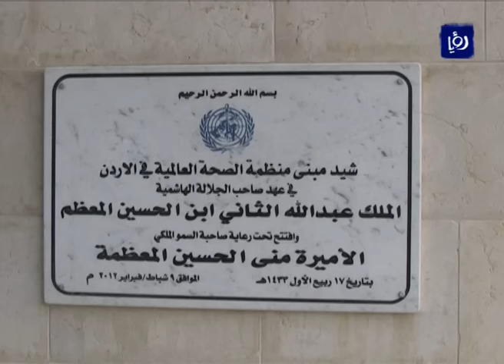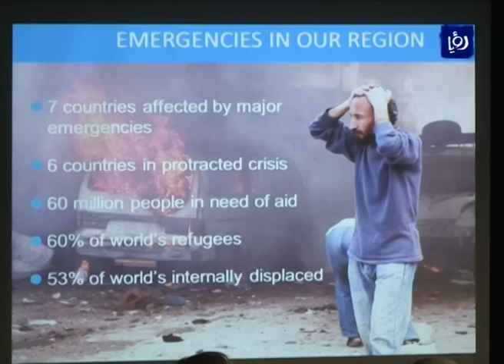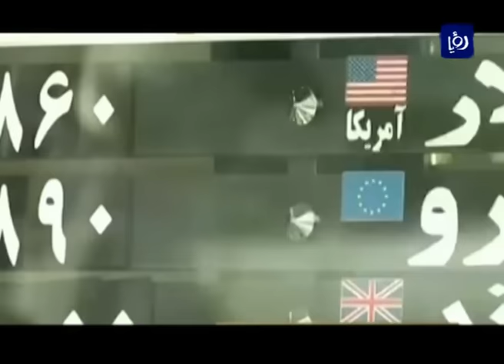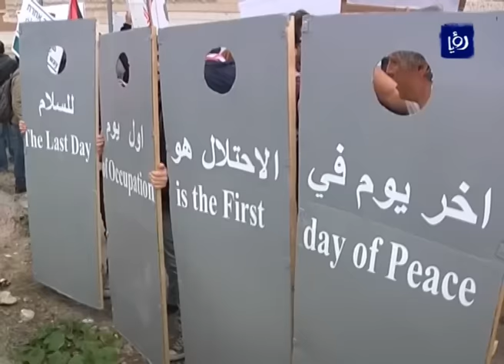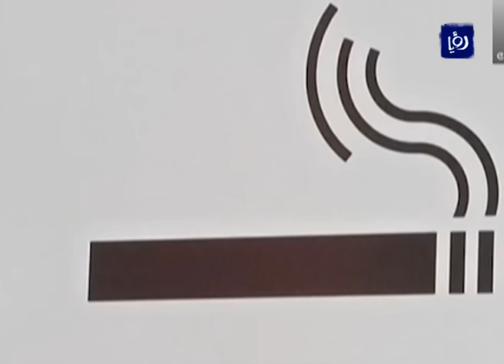نشرة أخبار رؤيا بتاريخ 17-1-2016 Roya News Broadcast 17-1-2016